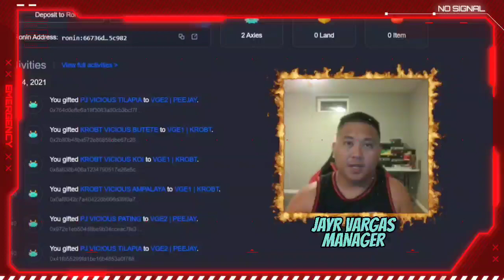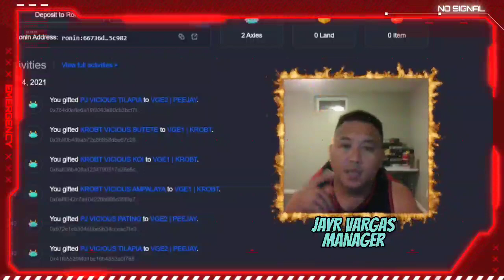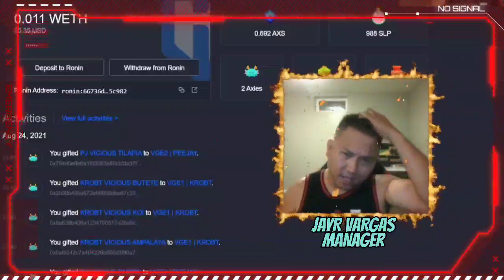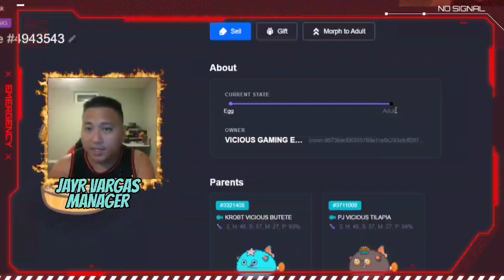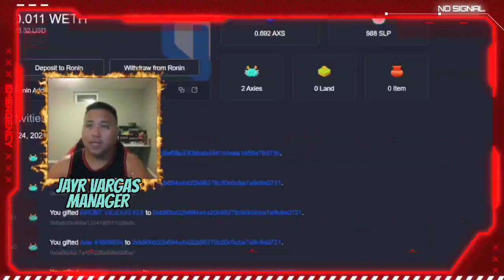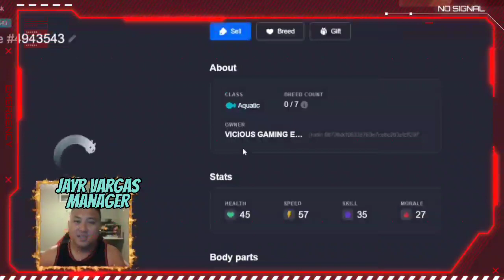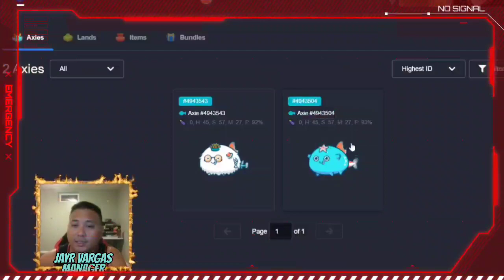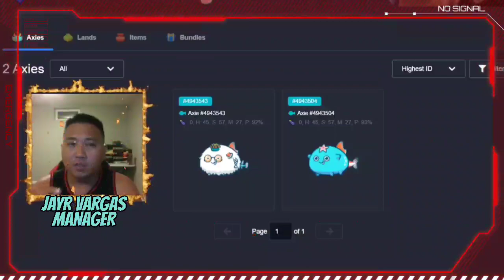2 NEW HATCH | 2 NEW AXIE INFINTIY SCHOLAR AND WE ARE STILL LOOKING FOR ONE LUCKY ISKO FOR THE WEEK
BRAND NEW PHONE WITH SCHOLAR GIVE AWAY ANNOUNCEMENT ON THE THE NEXT VIDEO!
WE ARE ALWAYS LOOKING TO ADD TO AXIE INFINITY SCHOLAR FAMILY!

CONG TV
AKO SI DOGIE
YASSI PRESSMAN
AXIE INFINITY
ISKO SCHOLARSHIP
MANAGER
CRYPTO BLADE
PLANT VS UNDEAD
MYDEFIPET
BITCOIN
ETHERIUM